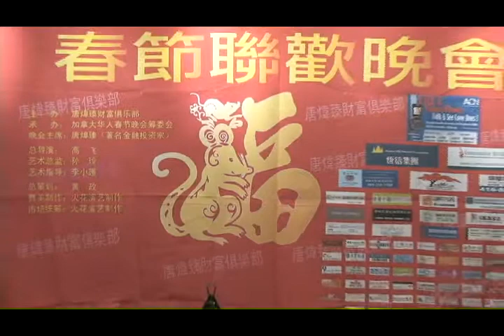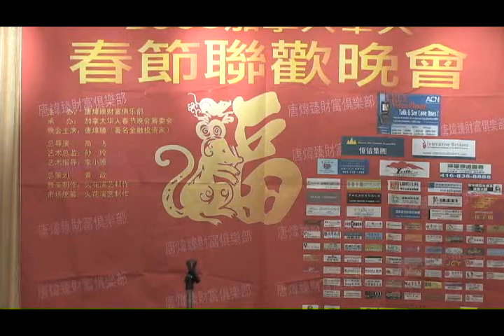2008年加拿大华人春节联欢晚会庆功宴 1